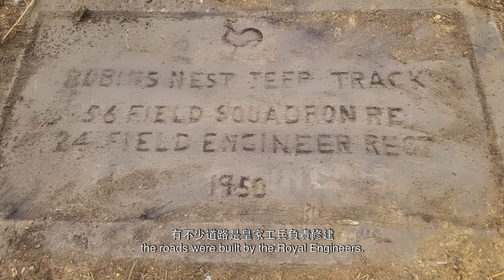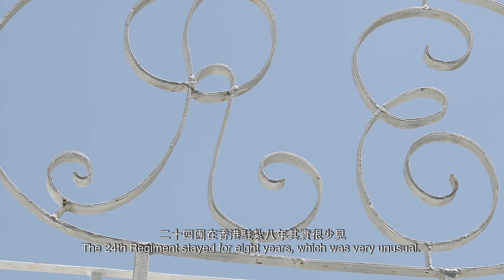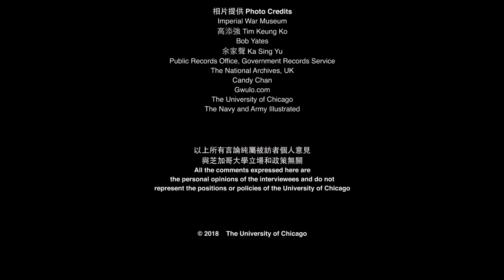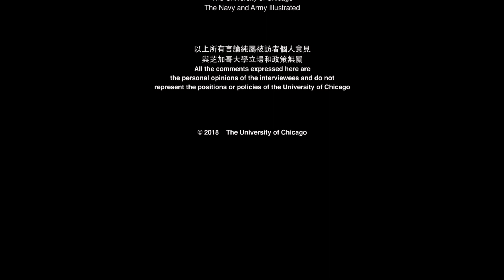Royal Engineers 皇家工兵團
The Hong Kong Jockey Club University of Chicago Academic Complex | The University of Chicago Francis and Rose Yuen Campus in Hong Kong
香港賽馬會芝加哥大學教育綜合大樓｜芝加哥大學袁天凡、慧敏校園